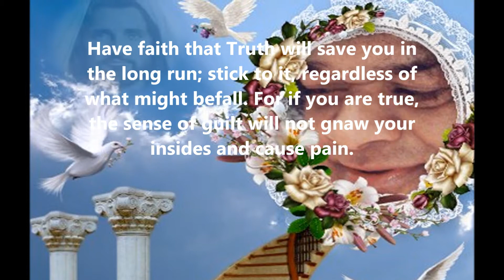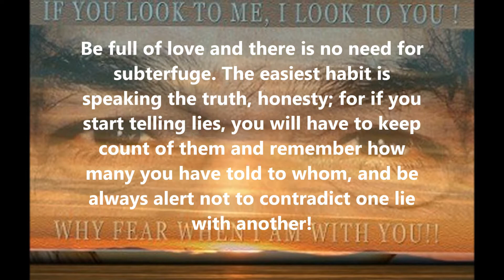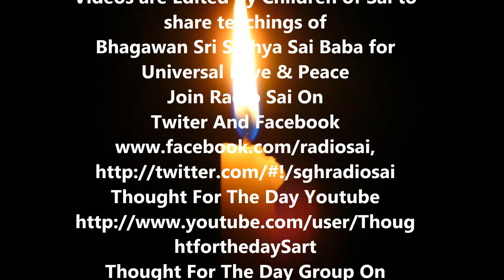Thought for the day as written in Prashanti Nilayam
Thought For The Day As Written In Prasanthi Nilayam 28. November 2014

Have faith that Truth will save you in the long run; stick to it, regardless of what might befall. For if you are true, the sense of guilt will not gnaw your insides and cause pain. It is cowardice that makes you hide the truth; it is hatred that sharpens the edge of falsehood. Be bold and there is no need for a lie. Be full of love and there is no need for subterfuge. The easiest habit is speaking the truth, honesty; for if you start telling lies, you will have to keep count of them and remember how many you have told to whom, and be always alert not to contradict one lie with another! Love a person and you need no longer deceive the person with a lie; you will feel that the loved one deserves the truth and nothing less than the truth. Love saves a good deal of bother. (Divine Discourse, March 3, 1958)-BABA
Video by Sai Gui
Read by Sai Art